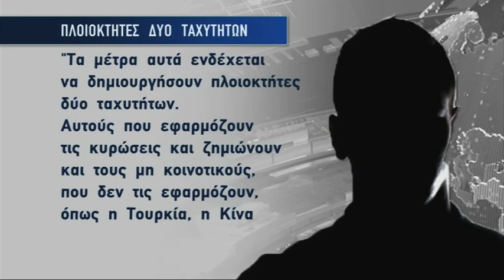Εξετάζει κυρώσεις στις εξαγωγές ΦΑ Ρωσίας η ΕΕ-Αντίθετες Ελλάδα, Κύπρος, Μάλτα